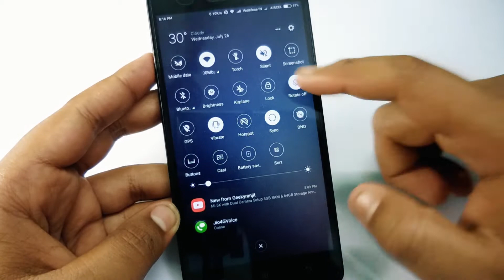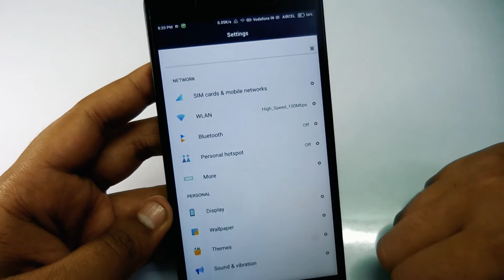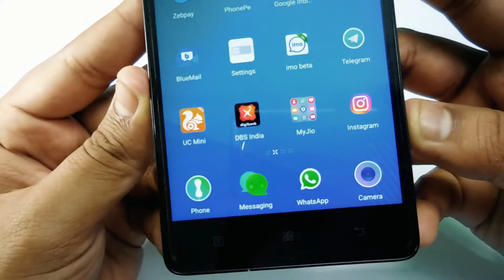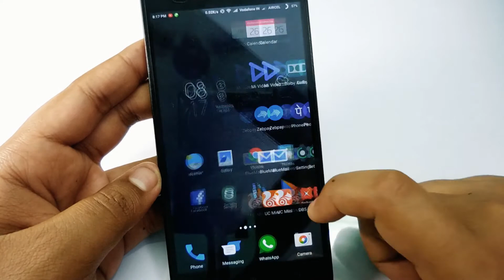Top 5 MIUI Themes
Hey guys, In this video, I have shown you my best 5 Themes that you can get in the MIUI theme store. Just go to the theme store, if you are using MIUI ROM and download these themes. All the theme names are in the Video. Every person has his own taste to choose something. For me, these are best. You may have a different choice over me. Just go for it.

Peace !!